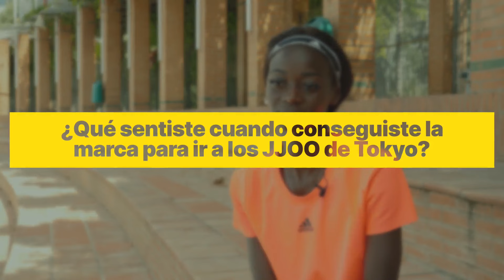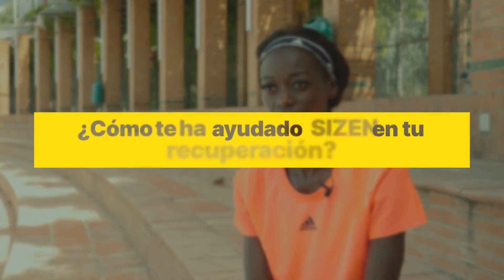¿Quién es Fátima Diame?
Descubre a la nueva estrella del Atletismo Español, Fátima Diame.

Sus gustos culinarios, lugares especiales que visitar en Valencia, trayectoria deportiva, entrenamientos y sobre todo cómo utiliza la presoterapia profesional Sizen y sus botas en su recuperación post entrenamiento y post competición.

"Como atleta de triple salto, sé lo importante que es la recuperación después de un entrenamiento intenso. Es por eso que he encontrado en los aparatos de presoterapia de la marca Sizen un gran aliado en mi rutina de recuperación.

Desde que comencé a utilizar los equipos de Sizen, he notado una gran diferencia en mi recuperación muscular. El uso de las cámaras independientes permite una mayor presión en las zonas afectadas, lo que ayuda a reducir el dolor y la inflamación. Además, los programas de masaje y la opción de conectar el equipo a través de una aplicación y Bluetooth me permiten personalizar mi sesión de recuperación según mis necesidades.

Otra característica que me ha gustado mucho es la pistola masaje con cabezal de calor Sizen GunHeat. El calor ayuda a reducir la tensión en los músculos y mejorar la circulación, lo que me permite recuperarme más rápido.

En resumen, los aparatos de presoterapia de Sizen me han ayudado a mejorar mi recuperación después de entrenamientos intensos de atletismo. Su tecnología de vanguardia y opciones personalizadas son ideales para atletas como yo que buscan alcanzar su máximo rendimiento. Recomiendo estos equipos a cualquier persona que desee mejorar su recuperación y rendimiento en cualquier deporte"